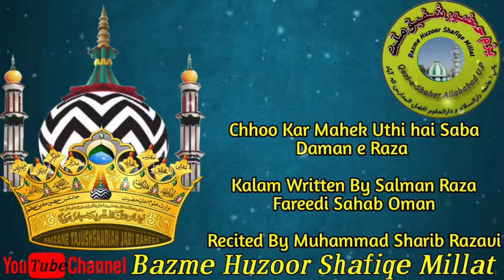Chhoo Kar Mahek Uthi hai Saba Daman e Raza Kalam Written By Salman Raza Fareedi Sahab Oman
Chhoo Kar Mahek Uthi hai Saba Daman e Raza

Kalam Written By Salman Raza Fareedi Sahab Oman

Recited By Muhammad Sharib Razavi